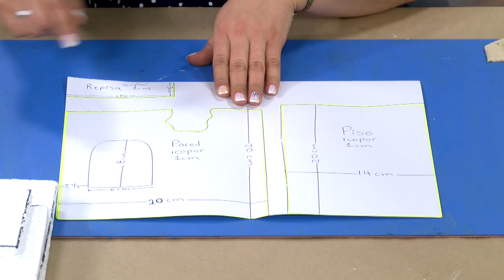Como Hacer Viñedo para Pesebre- HomeArtTv por Juan Gonzalo Angel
El vocablo latino praesepe se convirtió, en nuestra lengua, en pesebre. El término, en su sentido más amplio, refiere al receptáculo o depósito en el que se les deja el alimento a los animales para que éstos puedan comer.

Pesebre
El uso más habitual del concepto, sin embargo, se encuentra en el ámbito de la religión. Se conoce como pesebre o belén a la representación de la llegada al mundo de Jesús, la cual se exhibe en la época navideña, ya sea en los templos, en las casas, en las tiendas o en diversos espacios públicos.

Dentro del catolicismo, por lo tanto, el pesebre es un elemento muy importante durante la celebración de la Navidad. Existen diferentes tipos de pesebres, siendo los más habituales aquéllos en los que se emplean pequeñas figuras para representar la escena del nacimiento.